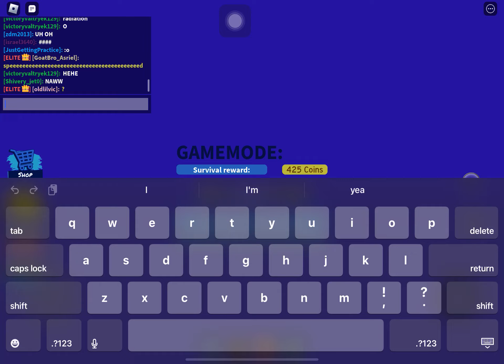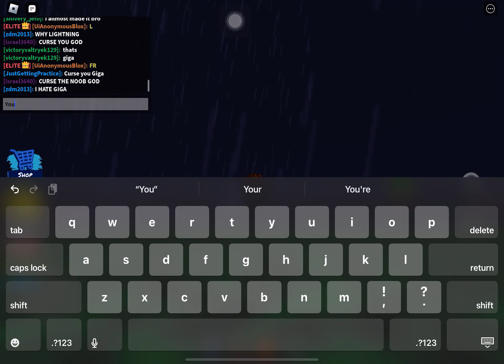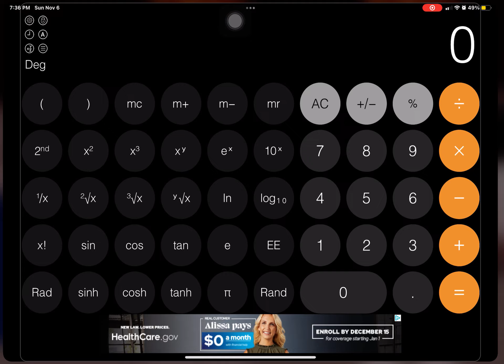My 1st GigaNado encounter + 156 Stud Tsunami